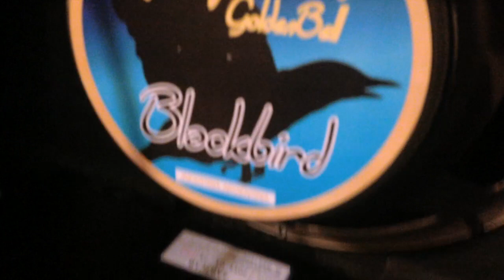Jorgeson JDR22 parte 3